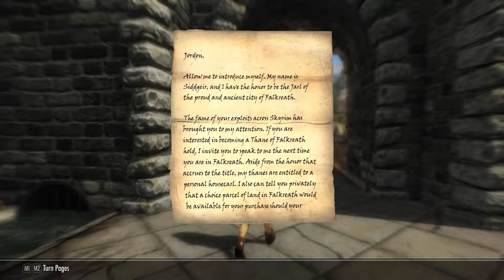Elder Scrolls V: Skyrim: Ep 18: Three Guys, One Note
And so, we find a note.

A series where TapersCrazy quests through the lands of Skyrim, the homeland of the Nords.